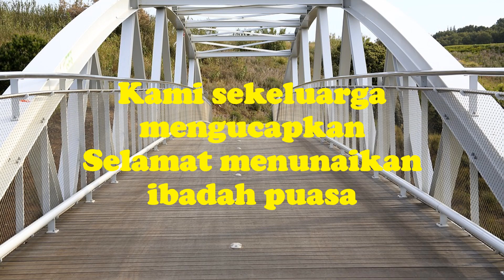Kami Sekeluarga mengucapkan: Selamat Menunaikan Ibadah Puasa